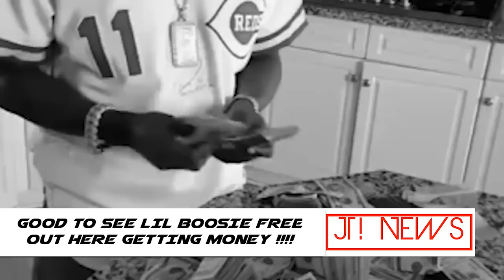Lil Boosie Inspires the youth by Counting Millions in Cash | Jordan Tower Network